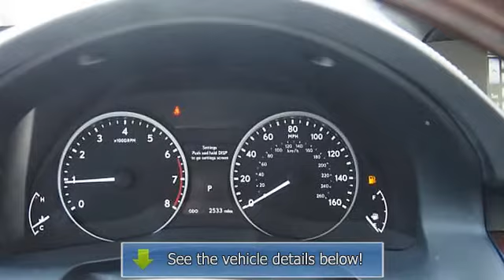2014 Lexus ES 350 - Kelly Infiniti - Danvers, MA 01923 - B0339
Kelly Infiniti
155 Andover St(Route 114)

For Sale: 2014 Lexus ES 350
VIN: JTHBK1GG5E2140339
Engine: 3.5L
Drivetrain: FWD
Transmission: AUTOMATIC
Mileage: 2,373
Color: Obsidian (exterior) Black (interior)

Features:
Car Fax 1-Owner, Excellent Condition, ONLY 2,373 Miles! JUST REPRICED FROM $36,998, PRICED TO MOVE $2,900 below NADA Retail!, EPA 31 MPG Hwy/21 MPG City! Navigation, Moonroof, Heated Seats, Satellite Radio, iPod/MP3 Input SEE MORE! KEY FEATURES INCLUDE: Sunroof, Satellite Radio, iPod/MP3 Input, Multi-CD Changer, Onboard Communications System, Aluminum Wheels, Dual Zone A/C. MP3 Player, Remote Trunk Release, Keyless Entry, Steering Wheel Controls, Child Safety Locks.  OPTION PACKAGES: ULTRA LUXURY PACKAGE: remote linked memory, Semi-Aniline Leather Seat Trim, Memory Exterior Mirrors, Climate Control Seats, heater and ventilation, Power Rear Sunshade, Memory Driver Seat, Memory Steering Wheel, Genuine Wood Trim, Ambient Lighting, HARD DISK DRIVE NAVIGATION SYSTEM W/BACKUP: advanced voice command casual-language voice recognition system, backup monitor, HDD navigation (Generation 7 system), Lexus Enform 2.0 w/Safety Connect : automatic collisions notification, stolen vehicle location, emergency assist button (SOS), enhanced Road Side assistance, destination assist, eDestination and Enform app suite, Lexus insider, remote touch navigation controller and SiriusXM NavTraffic, NavWeather, Sports, Stocks and Gas Prices, PREMIUM PACKAGE: remote linked memory, Memory Exterior Mirrors, Memory Driver Seat, Memory Steering Wheel, Genuine Wood Trim, 3 SPOKE LEATHER &amp; WOOD HEATED STEERING WHEEL: leather and wood shift knob. ES 350 with Obsidian exterior and Black interior features a V6 Cylinder Engine with 268 HP at 6200 RPM*. Non-Smoker vehicle.  This ES 350 is priced $2,900 below NADA Retail.  DRIVE WITH CONFIDENCE: Car Fax 1-Owner  WHO WE ARE: We Make It Easy. If we advertise it, we&apos;ll have it when you get here. It&apos;s easy, it&apos;s honest and it&apos;s guaranteed! Please confirm the accuracy of the included equipment by calling us prior to purchase.